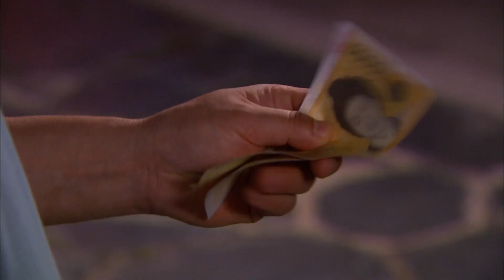[어머님은 내 며느리 Mother is my daughter-in-law] 질투의 향기 The scent of jealousy EP.46-3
송과장 복귀 기념 환영 파티 자리에서 경민은 성태와 현주의 다정한 모습에 질투를 느끼는데...

(주연) 김혜리(추경숙 역) 심이영(유현주 역) 김정현(장성태 역) 이용준(김정수 역) 이선호(주경민) 오영실(김염순 역) 권성덕(양문탁 역) 이한위(박봉주 역) 문보령(김수경 역) 김나영(임정옥 역) 고나희(유캔디 역) 권재희(서미자 역) 이진아(강은혜 역) 최성호(유재용 역) 김태영(임실장 역) 김나미(미연 역) 손장우(장율 역)